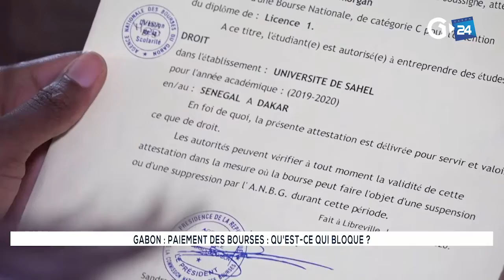COMPLÉMENT D'INFOS - GABON PAIEMENT DES BOURSES QU'EST-CE QUI BLOQUE ?